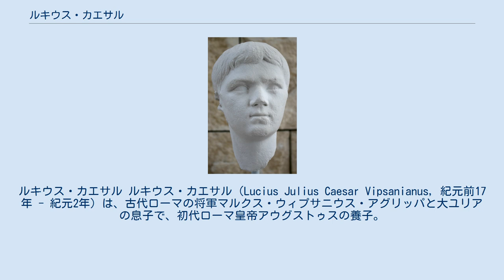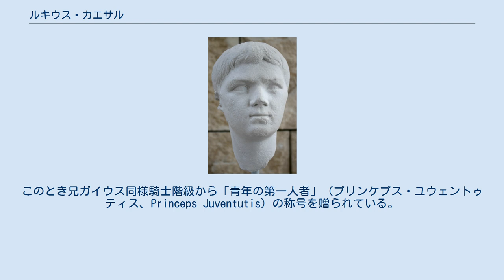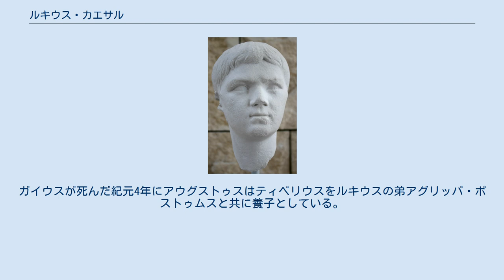ルキウス・カエサル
ルキウス・カエサル ルキウス・カエサル（Lucius Julius Caesar Vipsanianus, 紀元前17年 - 紀元2年）は、古代ローマの将軍マルクス・ウィプサニウス・アグリッパと大ユリアの息子で、初代ローマ皇帝アウグストゥスの養子。
兄のガイウス・カエサルと共にアウグストゥスの後継者候補の一人だった。
 アウグストゥスの側近であったマルクス・アグリッパとアウグストゥスの娘ユリアの次男ルキウス・ウィプサニウス・アグリッパとして紀元前17年に誕生した。
アウグストゥスから見ると直系の孫にあたるため後継者候補として早くから期待されていた。
兄にガイウス・カエサル、弟にアグリッパ・ポストゥムス、姉に小ユリア、妹に大アグリッピナがいる。
 ルキウスが誕生した年に兄ガイウスとともにアウグストゥスの養子となりルキウス・ユリウス・カエサル・ウィプサニアヌスと名を変えた。
以降後継者として育てられ、15歳となった紀元前2年には養父アウグストゥスによって紀元2年の執政官（コンスル）に指名され、元老院 (ローマ)に議席を得た。
このとき兄ガイウス同様騎士階級から「青年の第一人者」（プリンケプス・ユウェントゥティス、Princeps Juventutis）の称号を贈られている。
アウグストゥスはガイウスに対しても同様の待遇を与えているが、2人を元老院議員とするために紀元前5年と紀元前2年に自ら執政官に就任している。
予定執政官となったこの年、アエミリア・レピダと婚約し、軍務のキャリアをスタートさせる。
しかし同年に、予定されていたコンスルに就任する前にマッシリア（現在のマルセイユ）で没した。
ヒスパニアに向かう途中だった。
 ルキウスの死の2年後には兄ガイウスも夭折し、アウグストゥスは後継者候補に妻リウィア・ドルシッラの連れ子であったティベリウスを選ばざるを得なくなった。
ガイウスが死んだ紀元4年にアウグストゥスはティベリウスをルキウスの弟アグリッパ・ポストゥムスと共に養子としている。